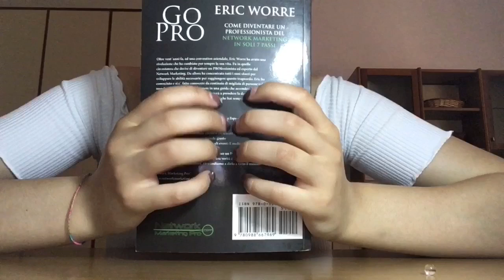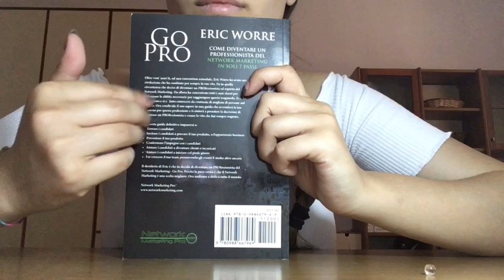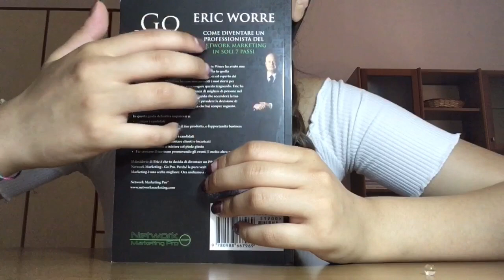ASMR LOVE FOR TAPPING/NO TALKING/WENDY WONDER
Bentornati in un  nuovo video miei wonders, oggi vi porto un po' di tapping. Tanti baci e buona giornata 💘

Welcome back to a new video my wonders, today I bring you some tapping. Many kisses and good day💘

🎁Amazon wishlist per il canale